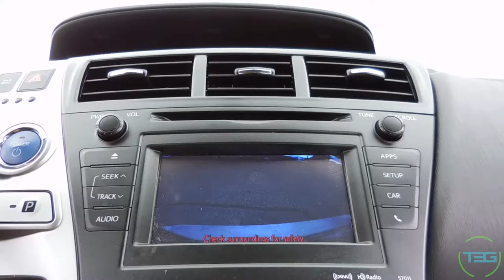Vlog 96 - NEXUS 100 Day 60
Script mission accomplished! Now on to the art!

T3G Social:

Beme: Those3Guys